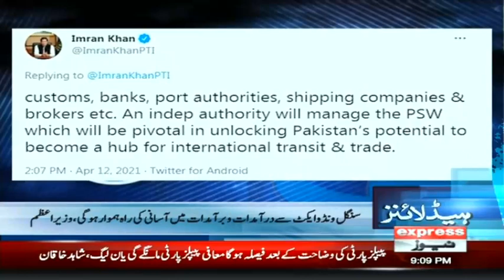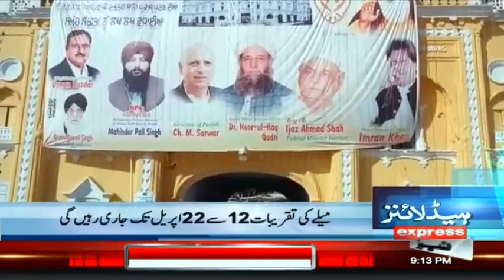Govt Introduces Landmark Reform For Ease in Imports, Exports | Headlines & Bulletin 9 PM | ID1I